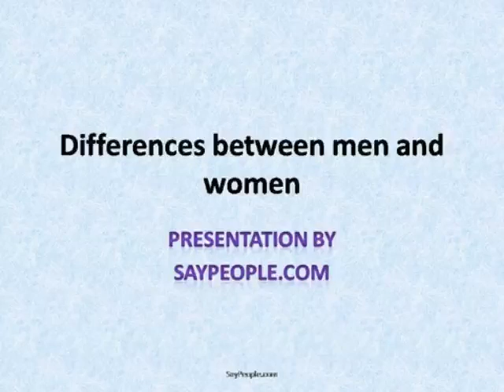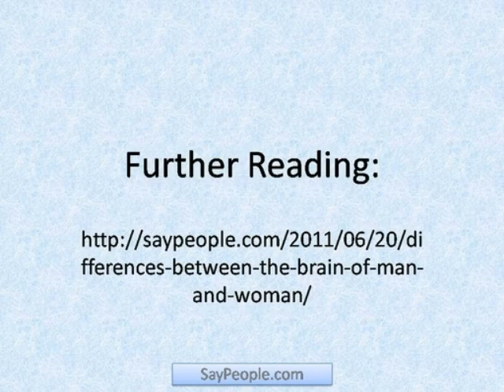Differences between men and women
Every professional scientist and researcher have concluded that the brain of men and women are different.